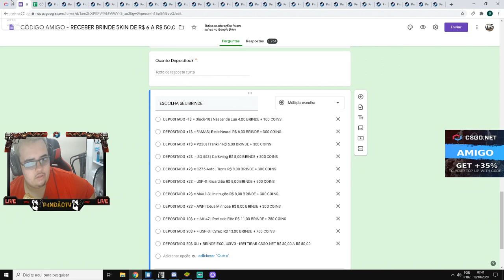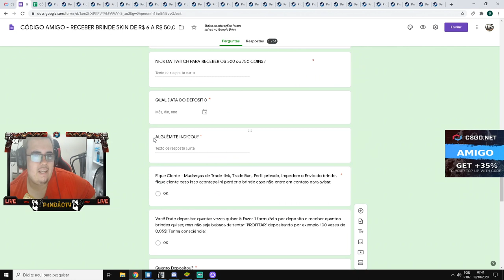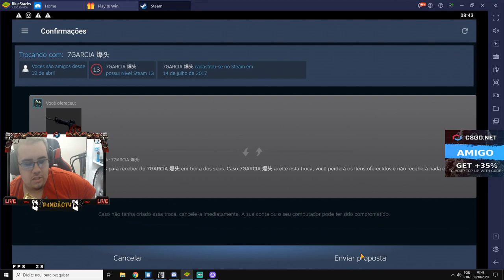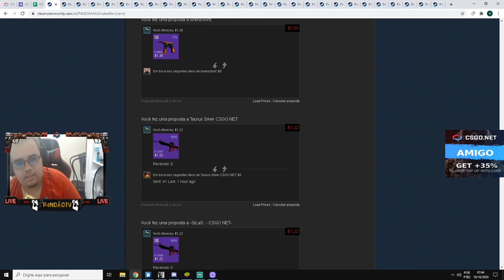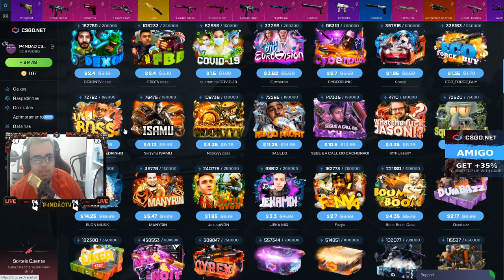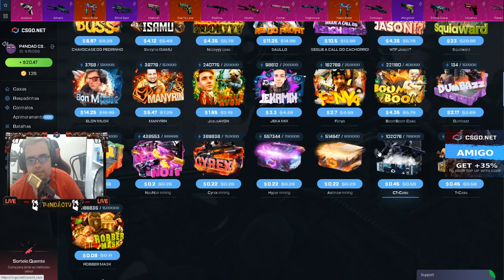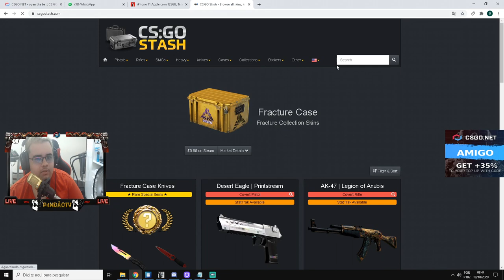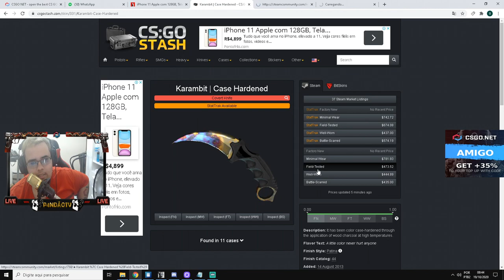NÃO ACREDITO que GANHEI essa KARAMBIT nessa CAIXA! PROFIT INSANO!